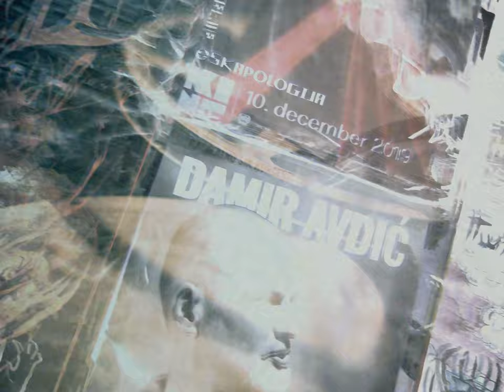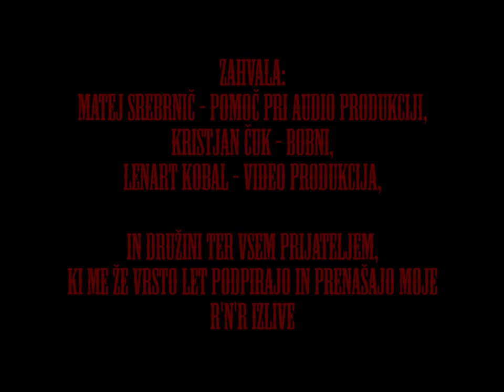Patrik Drole (Pato) - Obarvaj si svoj dan (Official Video)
Besedilo in glasba: Patrik Drole
Kitare, klaviature, bas kitara, vokal, backvokali: Patrik Drole
Bobni: Kristjan Čuk

Avdio produkcija: Pato's room (Patrik Drole)
Produkcija bobnov: studio P.L.C. (Matej Srebrnič)
Mastering in co-producent: Matej Srebrnič

Video produkcija: Produkcija Kobal
DOP: Lenart Kobal
Scenarij: Patrik Drole
Montaža, efekti, barvne korekcije: Lenart Kobal